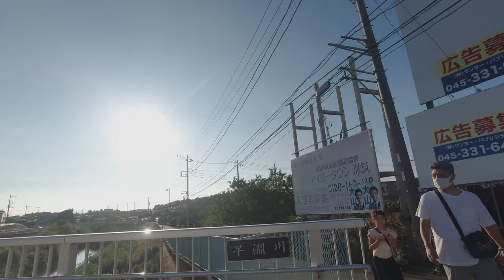4K A walk in front of Higashi-Yamada Station in Yokohama City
It's August 29, 2020, 34 degrees and the weather is clear.
I'm walking around Higashi-Yamada Station in Tsuzuki Ward, Yokohama.
This channel walks the streets and sights of the Tokyo area.